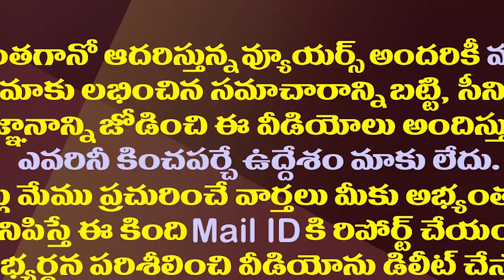వైసీపీపై రెచ్చిపోయి బొక్కబోర్లా పడిన సోము వీర్రాజు| Somu Veerraju Facing Criticism For Targeting YCP